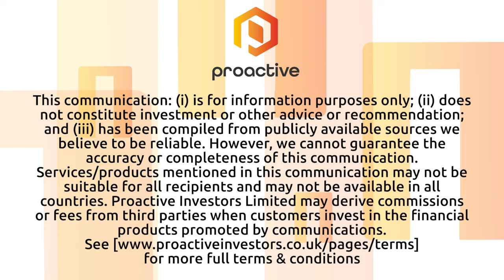Magnetite Mines hoping project will create a ‘century of production’